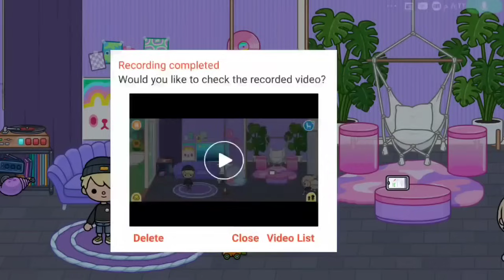فيلم كامل⚠️(صاحب المنزل)📸🧠_توكا بوكا🌟_رعب💀|دراما🩶|toca Boca